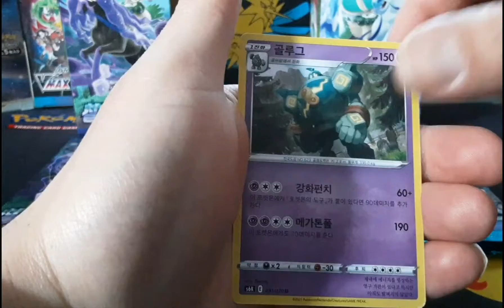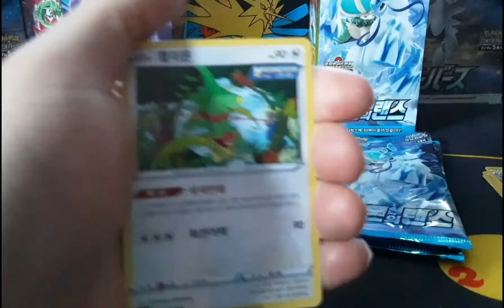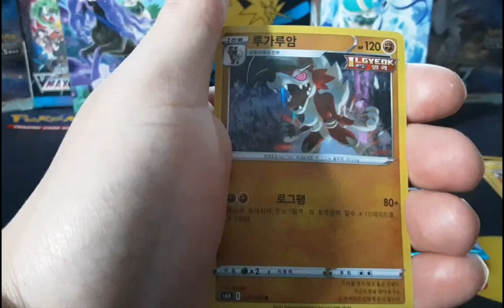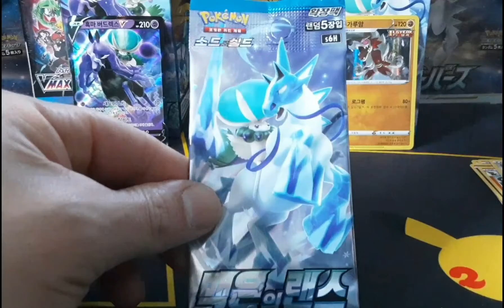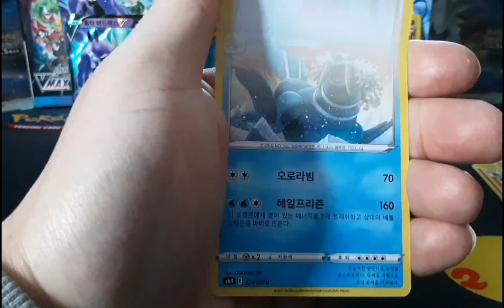Pokemon Karten Booster TCG Opening 🇰🇷 Schaurige Herrschaft 🦹‍♂️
3×3 Booster Geöffnet 👀👁👀